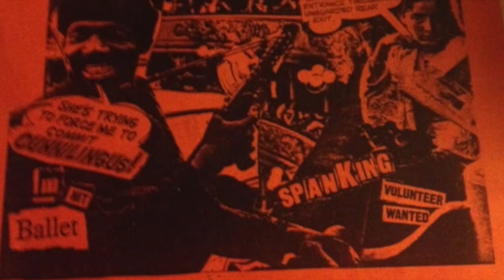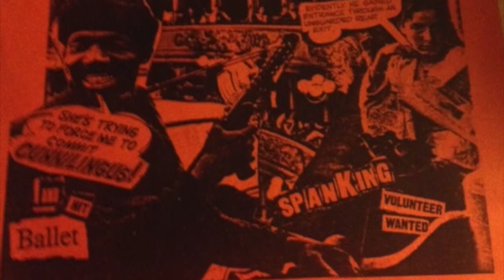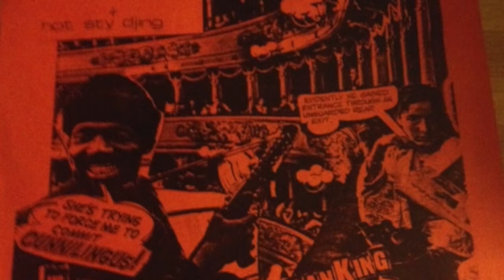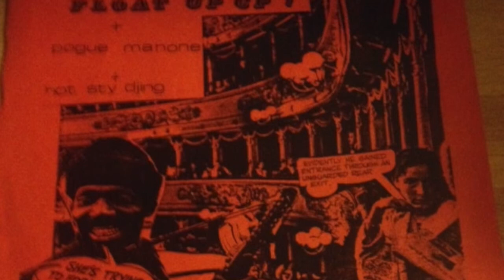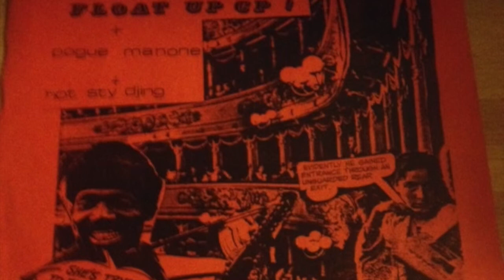FLOAT UP CP He Loves me no no no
Neneh Cherry, Gareth Sager, Float Up C.P